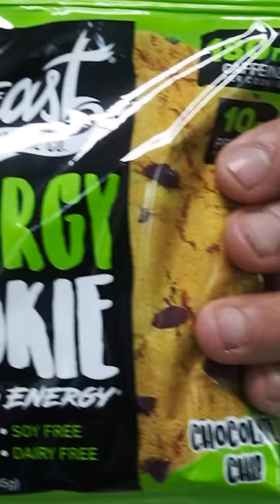I Tried The BEAST Cookie For The FIRST Time